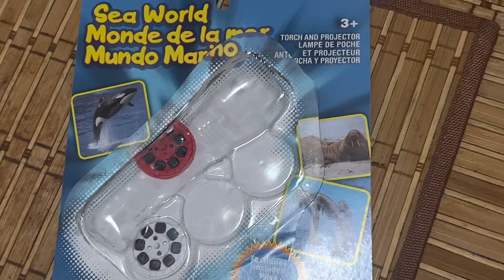Handy Boiscope to use at home at only 2 dollars!